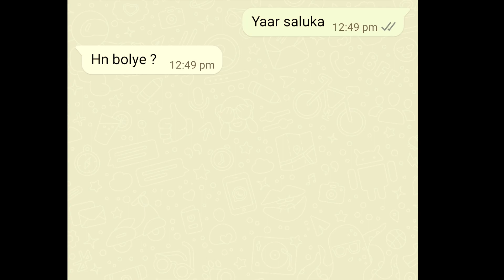Mission Reel with Friends !😁🤫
I hope you you all like the video.

A vlogger boy from Jamshedpur.

Name: Rahul kumar Gupta
follow us on :-